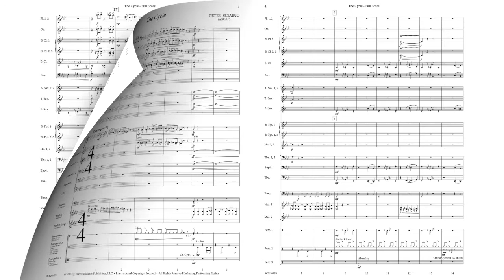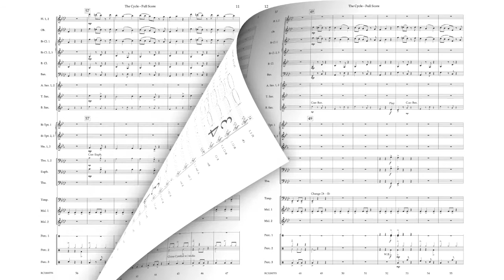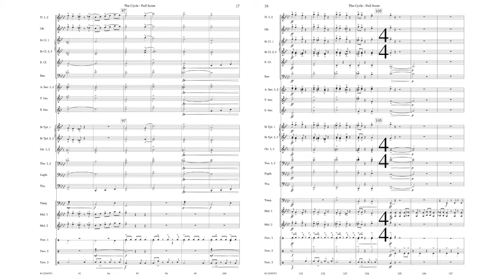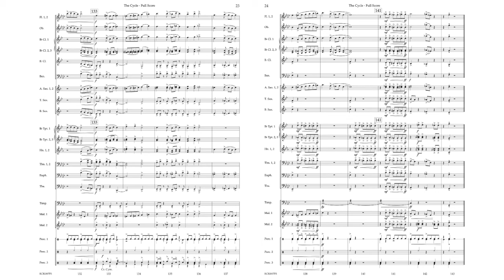The Cycle - Peter Sciaino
RCB2007

The Cycle is a sonic interpretation of social anxiety. Chromatic themes are used to create a manic texture while rhythmic intensity and frenetic melodies throughout give this work a tense, anxious feeling. Composer Peter Scianio writes “The Cycle was written to offer a sonic interpretation of this disorder with the hope that, through greater understanding, an open dialogue can be made available to youth and adults who deal with this everyday.”